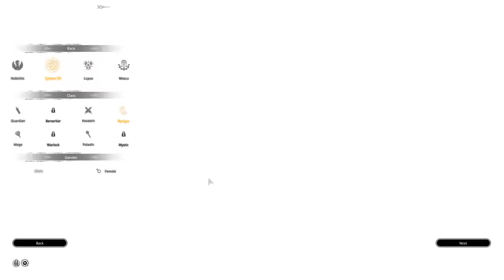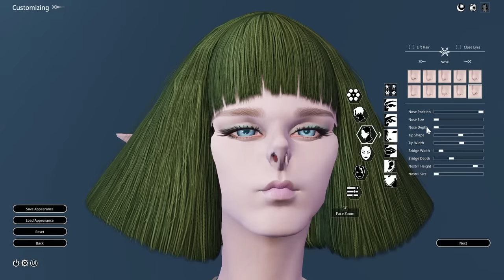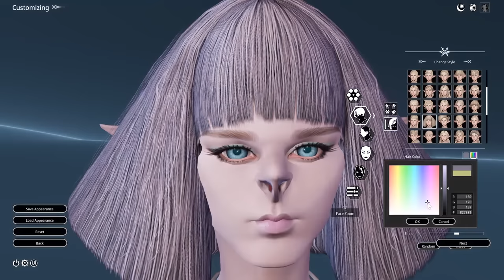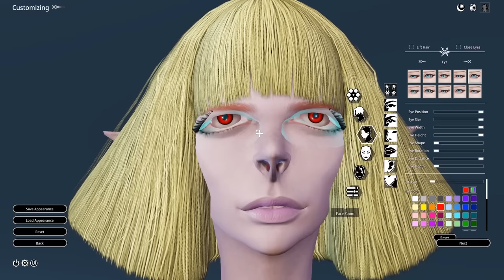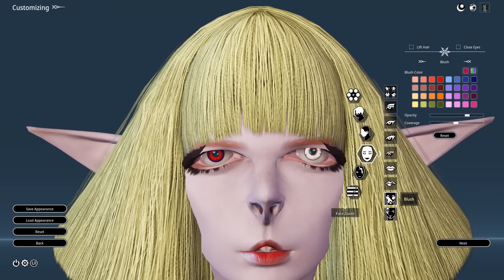Monster Factory: Tammy Radbody loves tree beef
A wise forest elf, Tammy Radbody always knows the best places to find river Skittles.